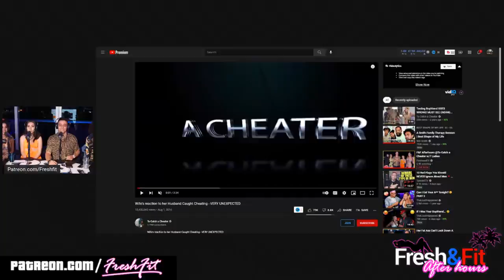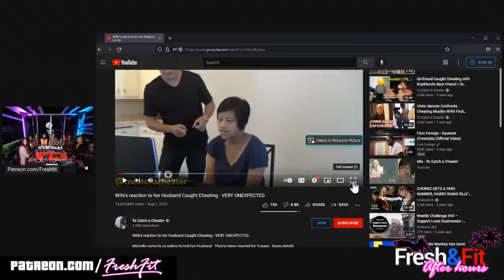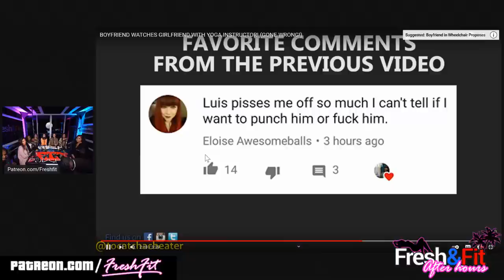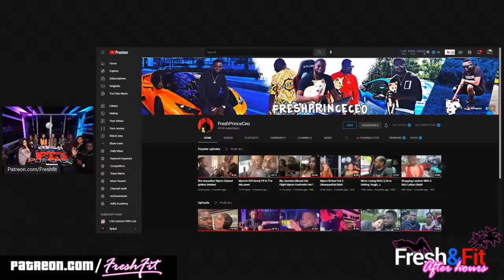WHAT'S CONSIDERED CHEATING? @ToCatchaCheater w/7 Ladies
👥To Catch a Cheater👥
👥Ladies 👥
🎧Podcasts🎧 (Apple, Spotfiy, Google, and MORE)
⏲️ TIME STAMPS ⏲️
0:00-1:00 : Intro/Announcements
4:55 : Ladies Introduction
7:45 : Girl is in a polygamous marriage😳
9:20 : Special Guest Introduction
10:00 : Superchats! HAAH GEYYY
15:50 : Polygamous lady shares her cheating story
21:30 : Other ladies share their most exciting cheating story
24:40 : "He was the best boyfriend but I cheated"🤦🏼‍♂️🤦🏼‍♂️
29:00 : OnlyFans lady talks about selling pictures/nud€s
32:20 : Cheating story continued...
36:00 : Luis shares cheating story about married women (WTF!??)
40:40 : CITY BOYS WE UP!
44:45 : Superchats!
50:10 : Remaining ladies share their cheating story
51:20 : "If you check my phone, you are insecure" Wtf!?🤦🏼‍♂️
53:30 : Myron cooks🔥- "Men have to live in a fact-based reality"
57:50 : Myron gives cold truth to the post-wall lady 😂
1:03:20 : Crazy lady has voodoo-dolls😳 (Myron's face😂)
1:05:00 : Superchats! (Raw Dog Myron☠️)
1:06:30 : Lady reveals her bodycount
1:09:30 : Middle Eastern Myron on the studio🐪
1:12:20 : Superchats!
1:14:00 : "Don't encourage men to wait"
1:15:50 : Video Reaction [To Catch A Cheater]
1:19:00 : Ladies thoughts on the video
1:22:20 : Another Video Reaction [BBC!🙌]
1:24:30 : Ladies thoughts on the video
1:25:45 : I feel like she's not cheating...wtf!?
1:27:30 : Hivemind🐝, here we go!
1:30:00 : Myron confronts the delusional ladies
1:31:15 : Myron breaks the clownworld of polygamous women🔥
1:33:45 : "A man hoe is attractive, a woman hoe isn't" BOOM!
1:35:20 : "Women don't respect Simps, men don't respect hoes!"
1:37:00 : Disney Fairytale🙄
1:38:00 : Myron confronts the ladies once again
1:39:00 : Shoutout to Future / Cooking time👨‍🍳
1:43:00 : "I am traditional but not a Virgin"🤦🏼‍♂️
1:46:00 : Myron- "We want our dick sucked" 😂😂
1:47:40 : Superchats!
1:49:15 : Girl rates Myron 8.5 xD
1:51:45 : "Women are professional resource extractors"
1:54:00 : Superchats!
1:56:00 : Myron goes in- "Always keep your Girl uncomfortable"🔥
2:00:00 : Fresh talks about Mike Rashid / Don't negotiate with terrorists
2:03:45 : Myron:- "Men like variety"
2:06:15 : Is woman's orgasm necessary?
2:08:00 : Luis cooks🔥🔥
2:10:00 : Ladies disagree about woman's orgasm

2:12:00 : Superchats! [Chat calls some lady a camel🐪]
2:14:45 : Fun Segment:- "Roleplaying as a man to get laid"
2:19:10 : Game Starts! Let's go🔥
2:22:10 : Girl says to FnF:- "Y'all are always paying for pu$$y"😂
2:22:45 : Another lady turn (She got some game)
2:28:25 : Cici's turn (Failed miserably)
2:30:20 : Another lady turn
2:33:00 : PUA demonstration on the studio
2:37:00 : Game continued!
2:39:20 : Fresh😂😂
2:41:20 : Another lady turn (slides into DMs)
2:45:20 : Luis gives some Instagram game
2:49:10 : Myron:- "Women look men as utility"
2:50:10 : Superchats! / Even fat girls are flaky
2:52:30 : Ladies last thoughts on the show
2:57:00 : Fresh reveals his bodycount / Actually NOPE😩
2:58:00 : Outro